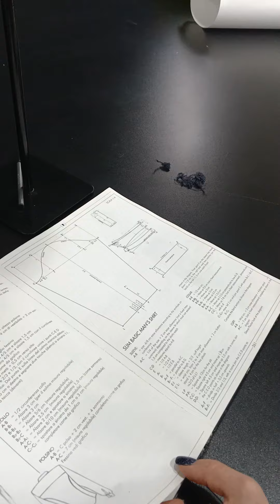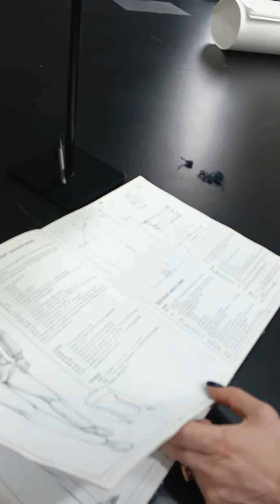15 января 2024 г.(4)